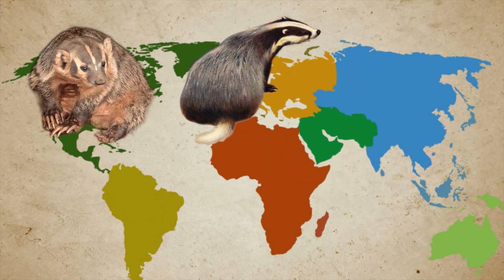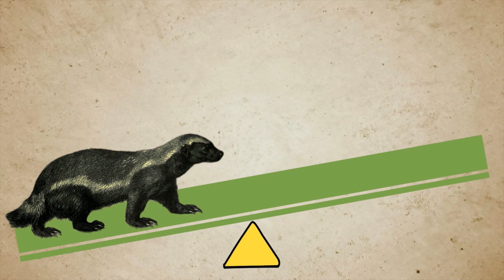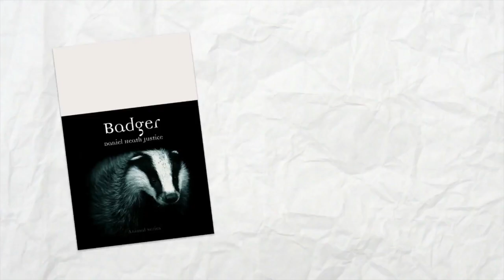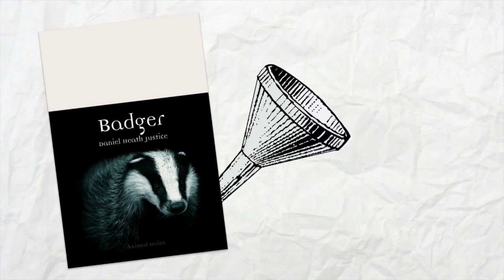Badger - Daniel Justice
Seven things you didn't know about badgers, from Daniel Justice's new book 'Badger', which will be published by Reaktion Books in February 2015.